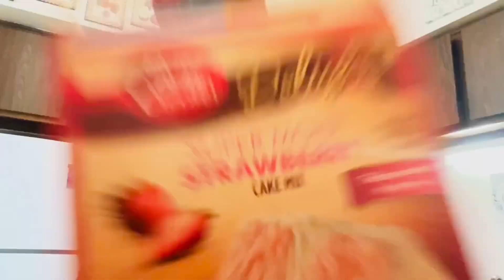MY EX SAID THIS TO ME 😂 (Golden corral review￼ )